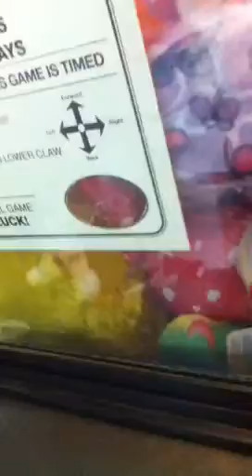Playing the claw machine 4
Me winning the claw yet again.